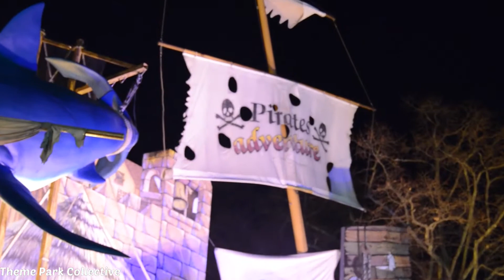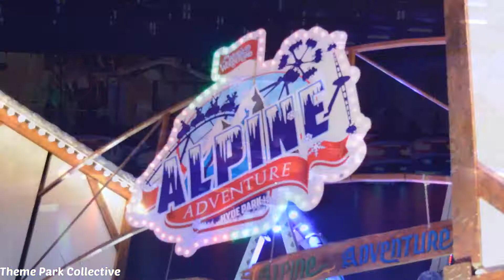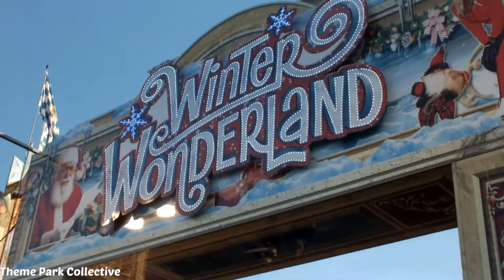Winter Wonderland 2014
Footage from this last years Winter Wonderland event at Hyde Park, London.